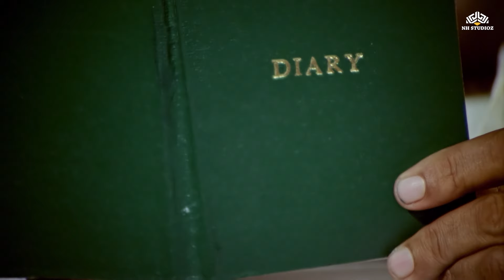Sanjeev Kumar Best Scene | Pati Patni Aur Woh | संजीव कुमार | विद्या सिन्हा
Movie: Pati Patni Aur Woh (1980)
Film cast: Parveen Babi, Sanjeev Kumar, Vidya Sinha, Ranjeeta, Asrani
Singer: Mahendra Kapoor, Asha Bhosle, Sushma Shrestha
Lyricist: Anand Bakshi
Music Director: Ravindra Jain
Film Director: B R Chopra
Film Producer: B R Chopra